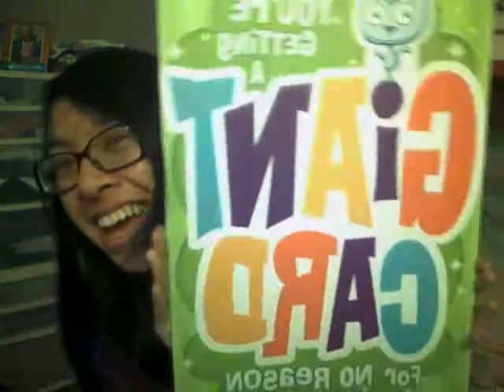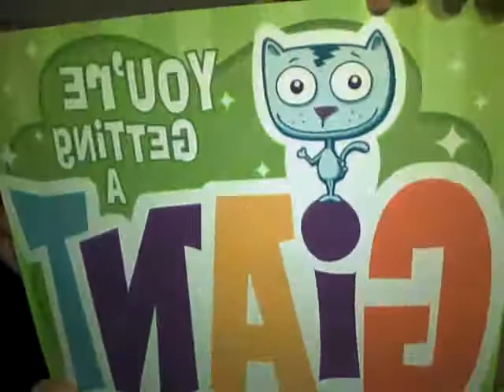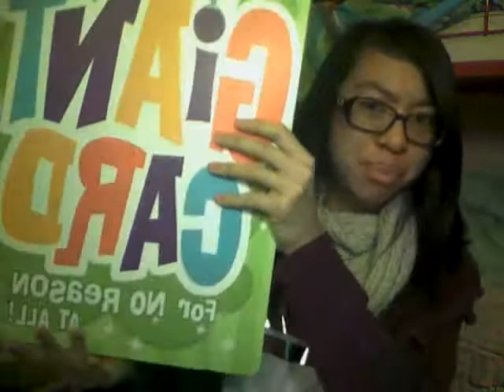December Favorites!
Ehh too lazy to put down all the products here...sowwiiee.

Video of the Month:
Research The Sims 3 Trailer and yeah. that's what I've been loving all month.

Holler,Love,Smooches.